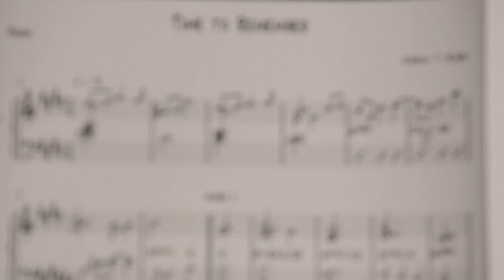Time to Remember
Co-composed and performed by Dave Arch and Tommy Blaize.

From the album 'Coming Home' by Dave Arch

Personnel : Credits

Dave Arch - piano
Tommy Blaize - vocals
Ralph Salmins - drums
Chris Laurence - double bass
Karen Jones, Anna Noakes - flutes
Nick Bucknall, Tony Pike - clarinets
Richard Skinner - bassoon

Violins: Rolf Wilson (leader)/Simon Baggs/ Daniel Bhattacharya/ John Bradbury/ Natalia Bonner/ Martin Burgess/ Manon Derome/ Jonathan Evans-Jones/ Roger Garland/ Richard George/ Ian Humphries/ Alison Kelly/ Oli Langford/ Bea Lovejoy/Sonia Slany/ Debbie Widdup/ Paul Willey/ Warren Zielinski

Violas: Nick Barr/ Bill Hawkes/ Garfield Jackson/ Andy Parker/ Bob Smissen/ Katie Wilkinson

Celli: Ian Burdge/ Nick Cooper/ Cathy Giles/ Tim Gill/ Paul Kegg/ Josephine Knight/ Chris Worsey

Double Basses: Chris Laurence/ Roger Linley/ Steve Mair/ Steve Williams